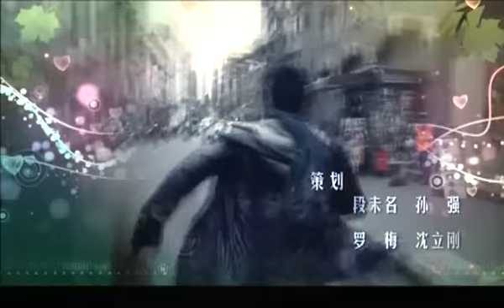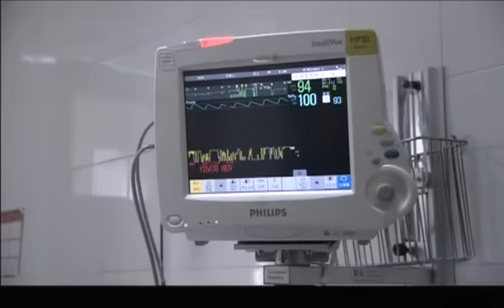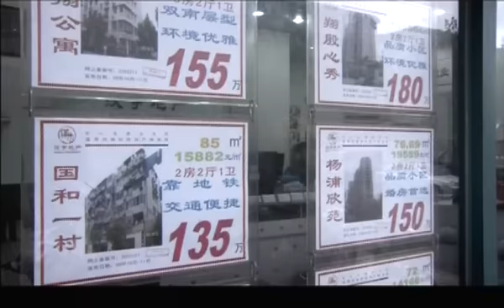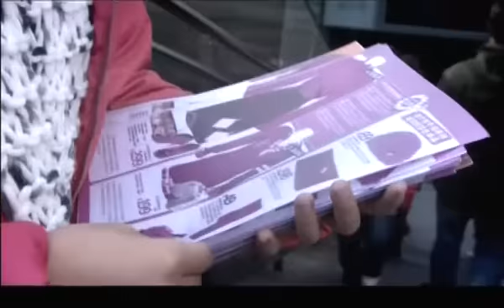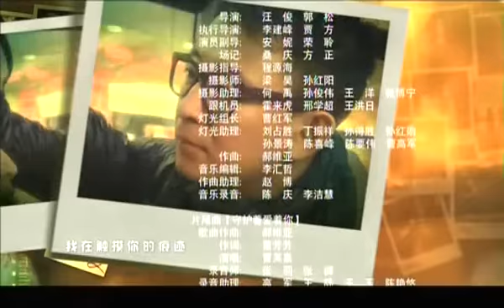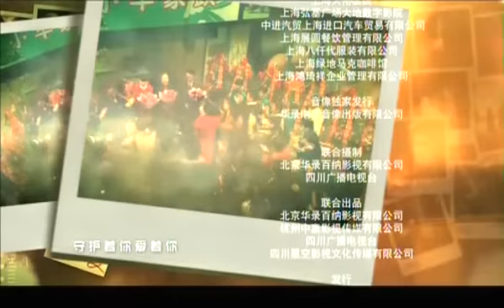《我的美麗人生》EP19 黃海波/馬蘇/李明啟——愛情/家庭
feature=edit_ok&list=PLHOMQ6tK7YudwiozwNhd4FHSCLFGp8i8x

本集看点：王大宝夫妇对吴妈的态度很气愤，赶去张会计家找王小早，银子把吴妈的话当着张会计夫妇的面说了出来，小早难过得哭了。为了瞒着自己打伤倪刚鼻子的事情，一婷来到倪老师的跟二老撒谎说倪刚去了日本出差。张会计夫妇去看望李梅，想顺便跟吴妈说说小早和金波的事情，没想到李梅以为二老是因为赵一婷打断倪刚鼻子的事情，不小心将此事说了出来，张会计和赵一婷婆媳关系进一步恶化。
　　邱慧珍认为赵又玲是个率真的女人，也看得出来赵又玲对邱笑天是真心喜欢，她赞成邱笑天和赵又玲试着再交往。另外，邱笑天开始怀疑刘燕未经允许动过家里的东西。
　　吴妈在废品回收站找到一间廉价的房子，即使环境不好，但为了拆散金波和王小早，吴妈也跟废品回收站的老大爷订下了。
　　金波在街上发传单，不巧发到了任甜甜手中，金波见任甜甜依然跟成功在一起，想劝阻她，没想到反遭一顿羞辱。一旁的小早见状冲上去推倒成功，纠缠中金波赶紧拉着小早离开人群。金波和王小早因为任甜甜也引起了不愉快，小早告诉金波要为自己的理想坚持不懈，她跑回街上继续着金波未完成的工作，金波追回去当街抱住小早，两人因此更加确定了对彼此的感情。
　　金波和王小早回到家，发现吴妈已经把东西都搬走了。又玲打电话给金波说了地址，于是金波离开王小早家找吴妈去了。

2013上半年收视冠军《天真遇到现实》——屌丝成功逆袭 宅男女神芳心落定【已完结】